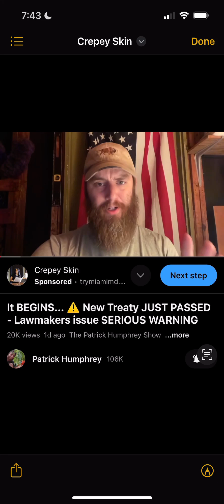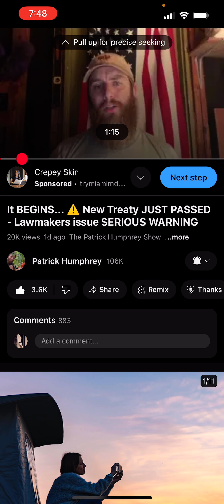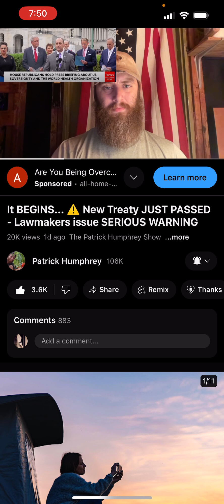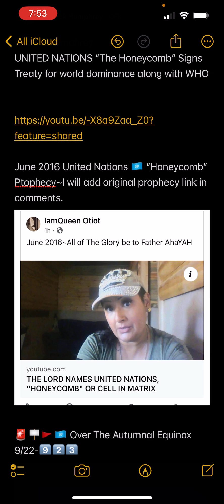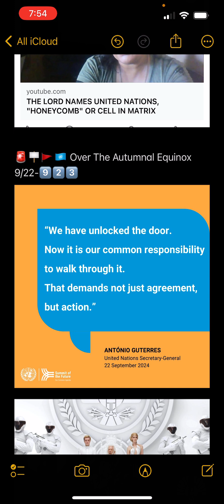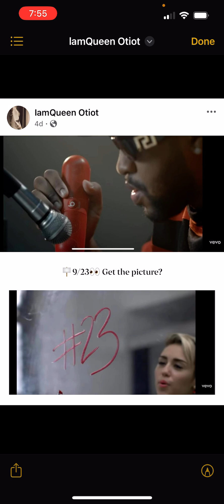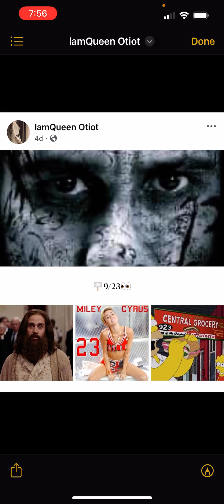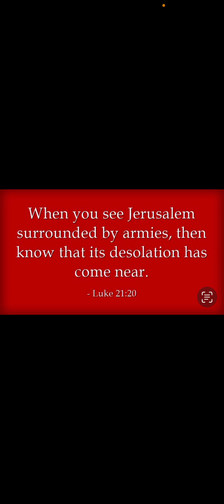“ALL WATCHMEN” URGENT 🚨🚨🚨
🪧🚨🇺🇳 Luke 21:20 KJ21
“And when ye shall see Jerusalem compassed with armies, then know that the desolation thereof is nigh.”